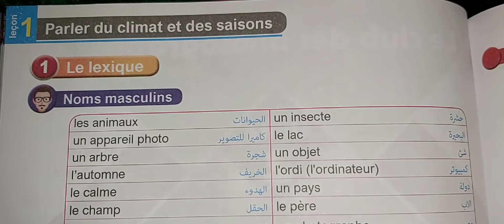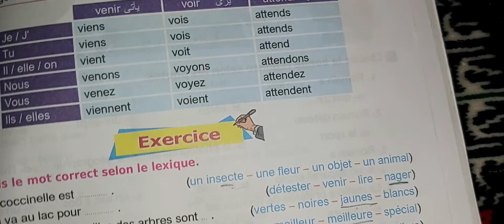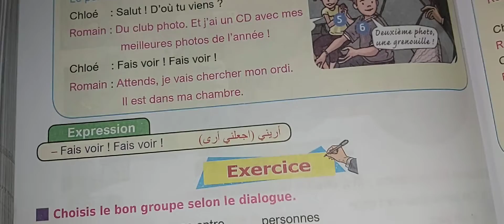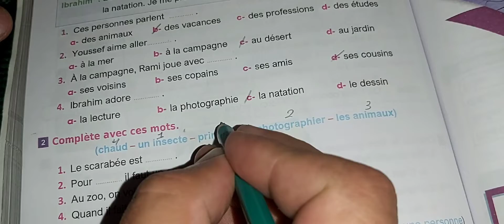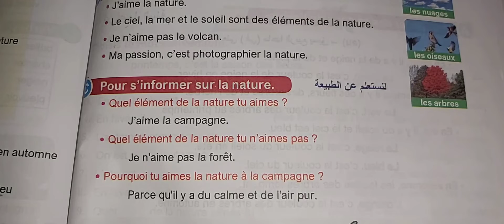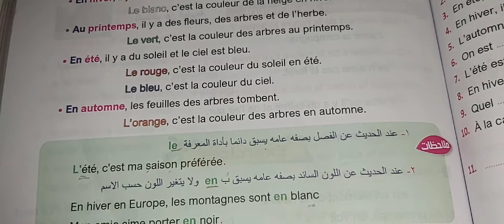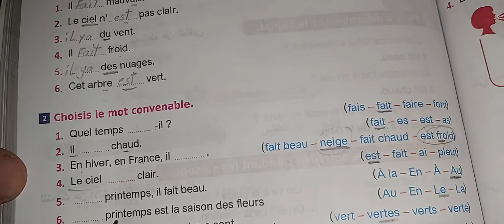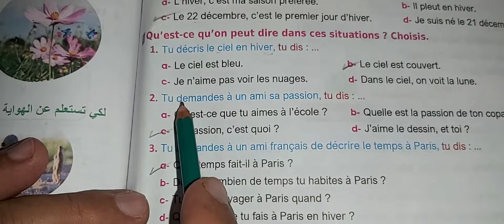حل كتاب جينال الصف الثانى الثانوى الدرس الأول الوحدة الثانية ج١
رابط التليجرام